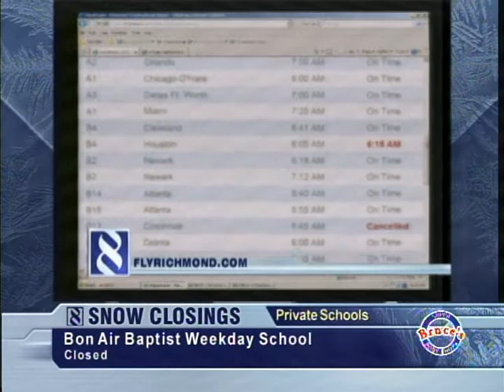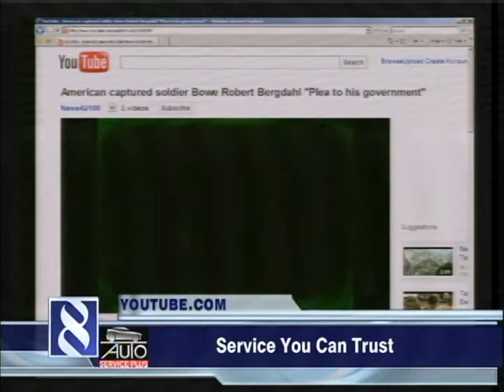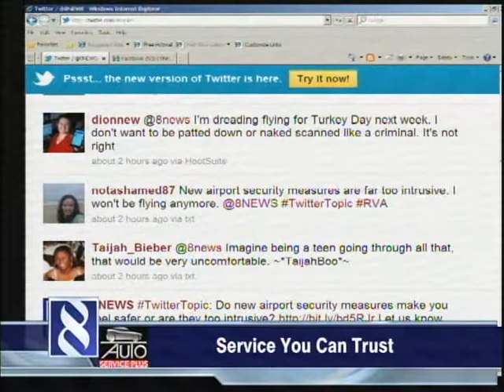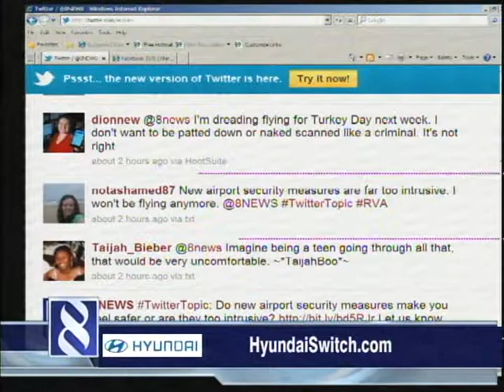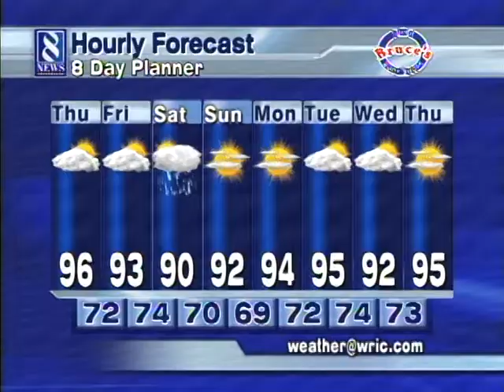Amie McLain Anchoring